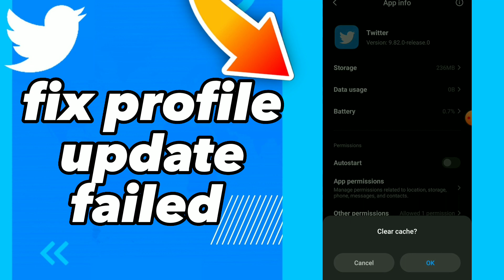How To Fix Profile Update Failed Twitter App